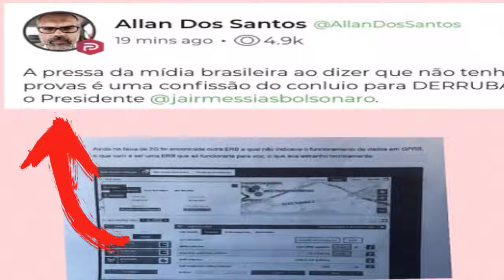Allan dos Santos apresenta provas de denúncia de escutas para derrubar governo do Bolsonaro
Allan dos Santos
apresenta provas
de denúncia de
escutas da China ,
Coreia do Norte e
PT para derrubar
governo do
Bolsonaro